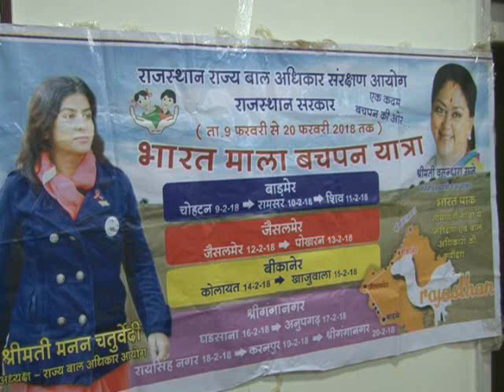मनन लाएगी बीकानेर के इंडो पाक बॉर्डर के पास रहने वाले के चेहरे पर ख़ुशी देखे इस विडिओ में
राजस्थान राज्य  बाल सरक्षण आयोग की अध्यक्ष मनन चतुर्वेदी का अनूठा प्रयास भारत माला बचपन यात्रा के तहत बीकानेर के बॉर्डर क्षेत्रों में निकल आयी है भर्मण पर जनता और बच्चो से हो रही है इंटरेक्ट